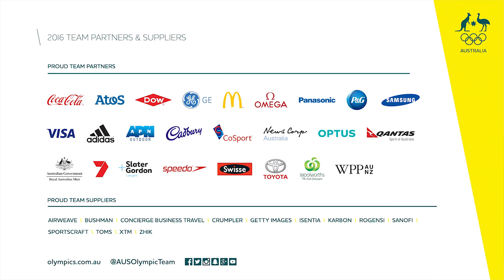Meet Kevin Chavez, Aussie diver ready to take on the world.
Kevin Chavez and his Coach Chava Sobrino talk about Kevin's journey from Mexico to Australia and how he hopes to do his country proud at the Rio games.